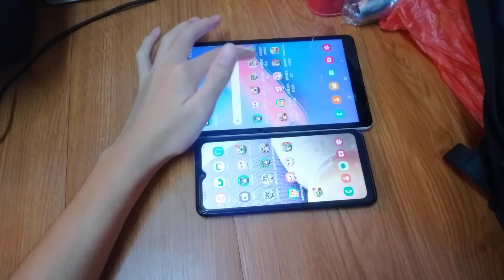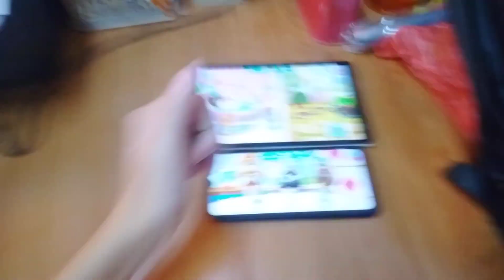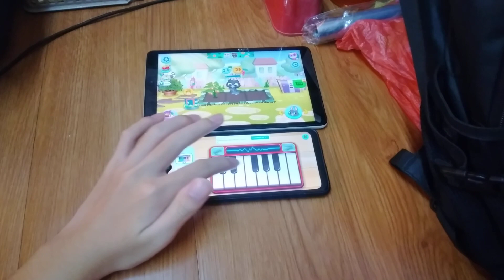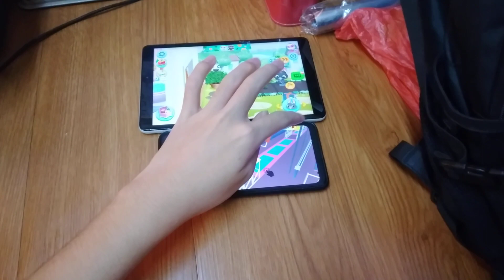My Talking Tom Friends Echo 12859